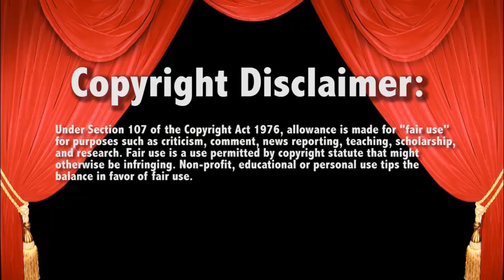WWE Raw 8/18/14 Mark Henry INTERRUPTS RUSEV Live Commentary